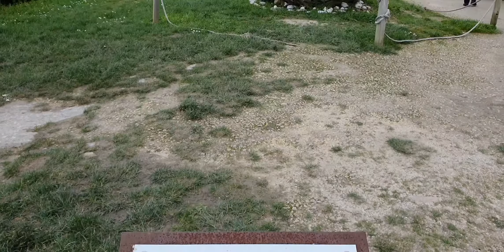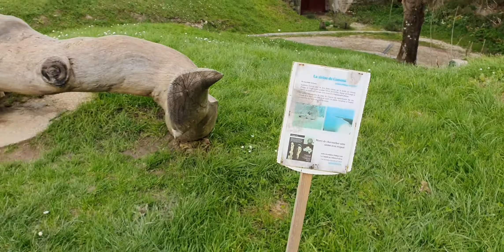île d'oléron, en Charente-Maritime, Océan Atlantique, France.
se diriger vers le port, ou vers château d'oléron pour voir les maisons de pêcheurs colorés.

La citadelle du château d'oléron se trouve après la porte d'ors